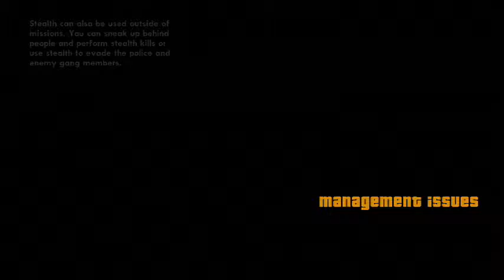GTA (HD) Join & Chat. - 10 / 12